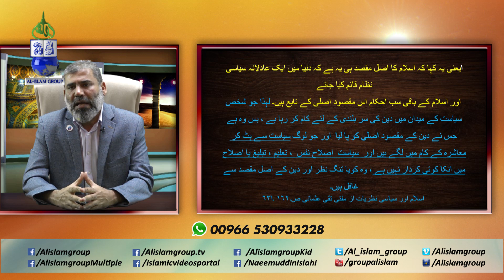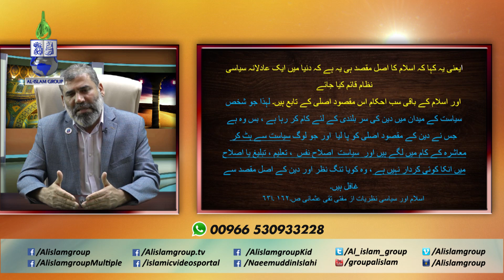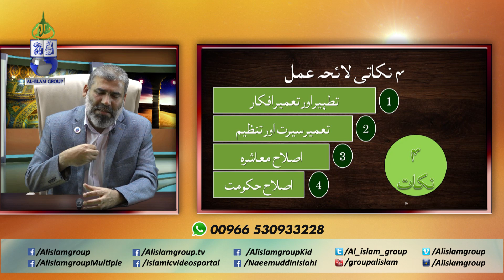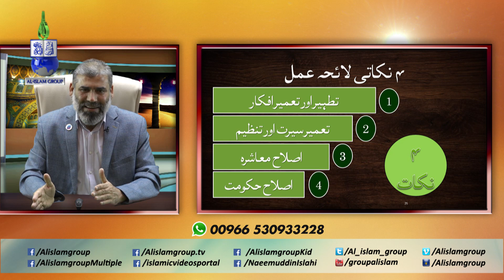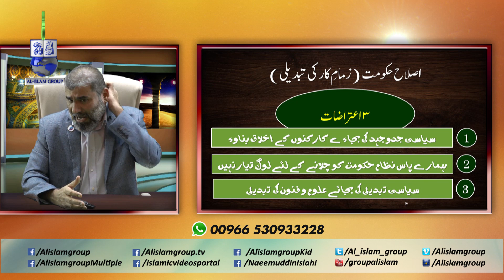Deen Aur Siyasat l جدا ہو دیں سیاست سے تو رہ جاتی ہے چنگیزی l Islam & Politics l Prof. Asif Ahemd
جدا ہو دیں سیاست سے تو رہ جاتی ہے چنگیزی - ایک ایسا منفرد بیان اس عنوان پر آپ نے پہلے کبھی نہیں سنا ہوگا ا اس کو ضرور سنیں  پروفیسر آصف احمد سے